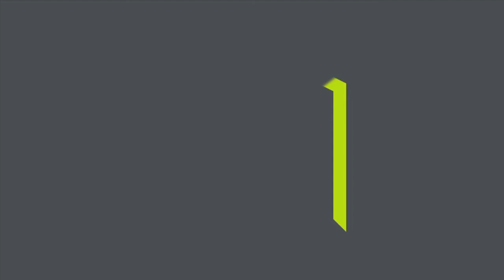Philip Webb / Tram Road 3/20, Doncaster 3108